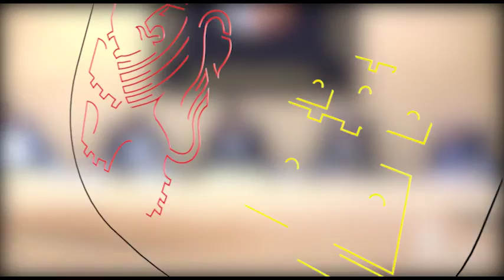Comparecencia de Suárez-Quiñones en las Cortes sobre los objetivos de la Legislatura